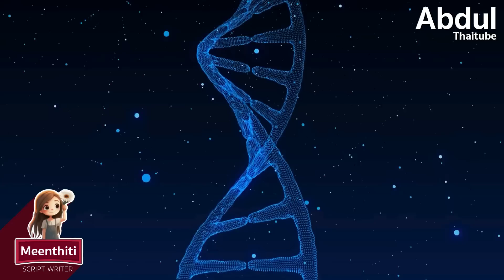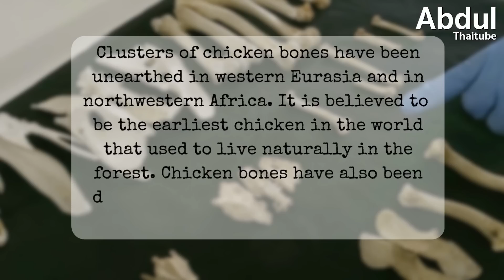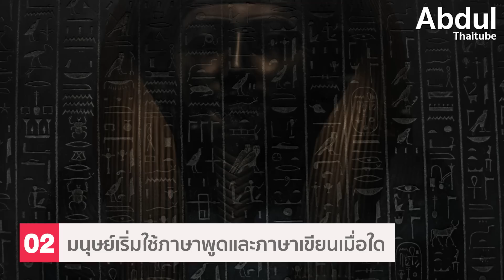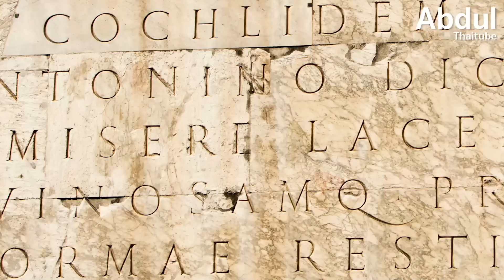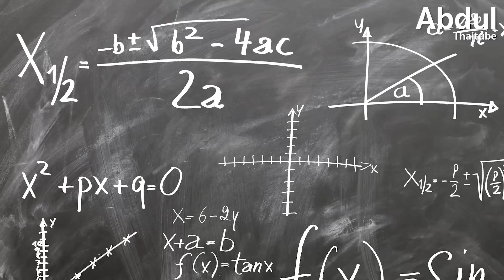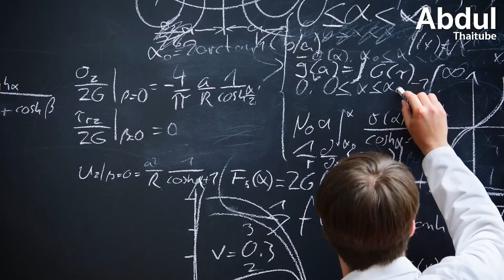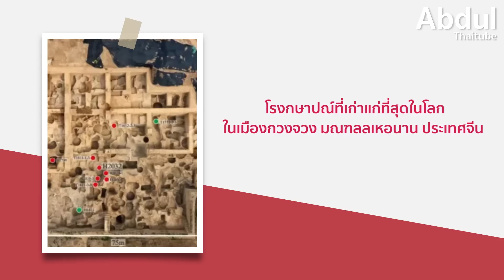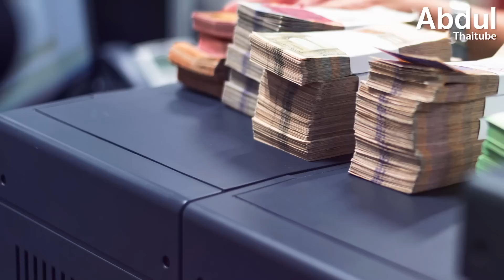4 จุดเปลี่ยนสำคัญของประวัติศาสตร์มนุษย์โลก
วิวัฒนาการของมนุษย์ เป็นสิ่งที่น่าทึ่ง จากเซลล์ที่เรียบง่าย ไม่ซับซ้อนบนโลกยุคแรกเริ่ม ได้พัฒนาจนกลายมาเป็น สิ่งมีชีวิต ที่ซับซ้อนที่สุดบนโลกได้อย่างน่าอัศจรรย์

เส้นทางการผจญภัยของเผ่าพันธุ์มนุษย์นั้นยาวไกล จากจุดเริ่มต้นจนมาสู่การเปลี่ยนแปลง ปรับตัวอย่างค่อยเป็นค่อยไป จนบางครั้งก็เกือบลืมไปว่า ในอดีตพวกเราแตกต่างจากปัจจุบันอย่างสิ้นเชิง

Clip นี้ Abdulthaitube นำเอา 4 จุดเปลี่ยนสำคัญของประวัติศาสตร์มนุษย์โลก มาให้ทุกคน ได้มองย้อนกลับไปยังช่วงเวลาแห่งแสงแรก บนเส้นทางอันยาวไกลแห่งประวัติศาสตร์มนุษย์กันครับ

00:00 4 จุดเปลี่ยนสำคัญของประวัติศาสตร์มนุษย์โลก
00:45 1.มนุษย์เริ่มกินและเลี้ยงไก่ตั้งแต่เมื่อไหร่
02:38 2.มนุษย์เริ่มใช้ภาษาพูดและภาษาเขียนเมื่อใด
05:41 3.มนุษย์เริ่มรู้จักการคำนวณเมื่อใด
07:25 4.มนุษย์เริ่มใช้เงินเป็นสื่อกลางการแลกเปลี่ยนเมื่อใด